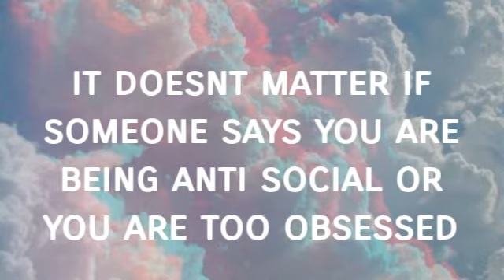58 seconds of me trying to be inspirational: it is worth it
so this is an edit i made addressing the idea that some people have about how its dumb that "kids nowadays" are always on their phone obsessing over random people that dont know they are alive and i got a little heated lol